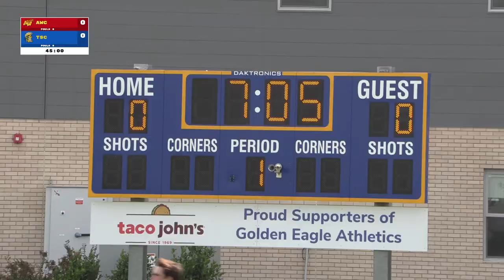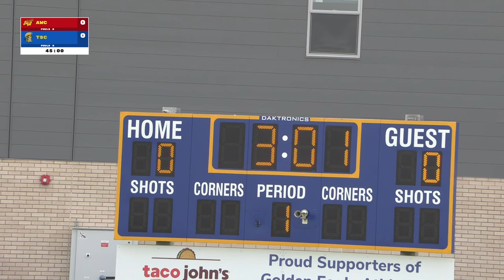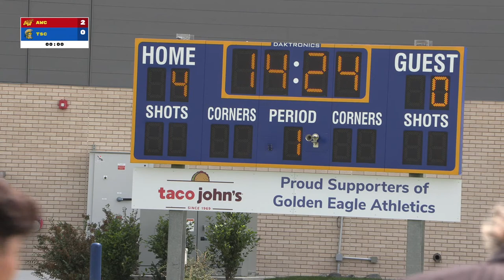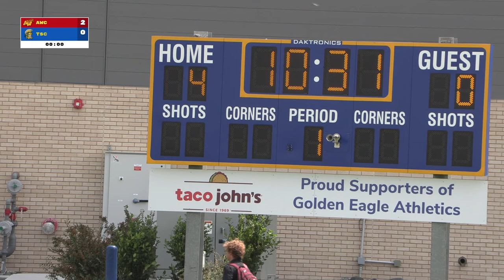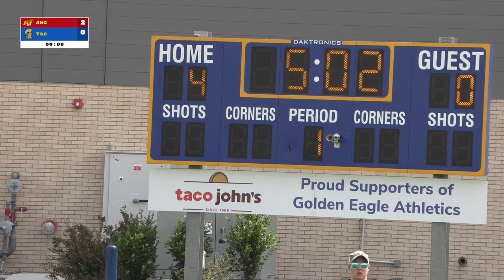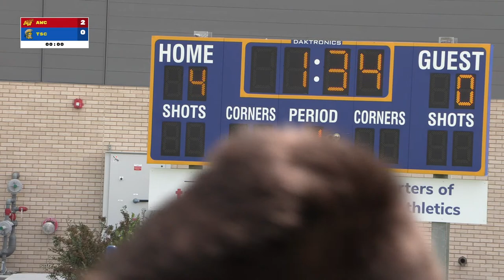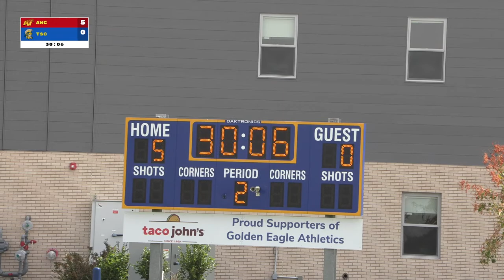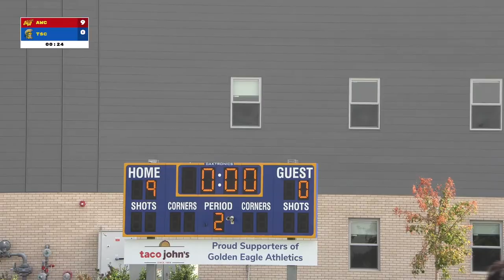Men's Soccer - #2 Arizona Western College vs Trinidad State College - August 17, 2023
The second ranked Matadors take on the Trojans in a neutral site battle in Cheyenne, Wyoming on the campus of Laramie County Community College.